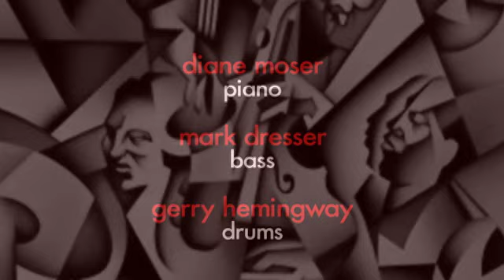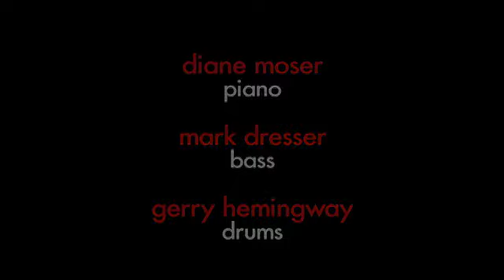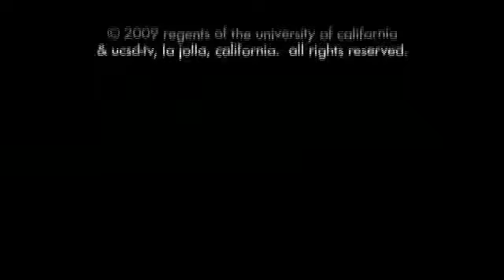UC San Diego Jazz Camp: Faculty In Concert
UC San Diego Jazz Camp presents bassist Mark Dresser, pianist Diane Moser and percussionist Gerry Hemingway in concert.  The stellar trio performs a program of original compositions. [11/2009] [Arts and Music] [Show ID: 17407]